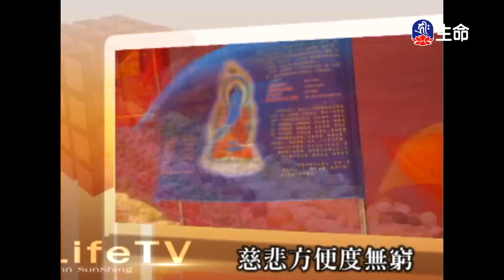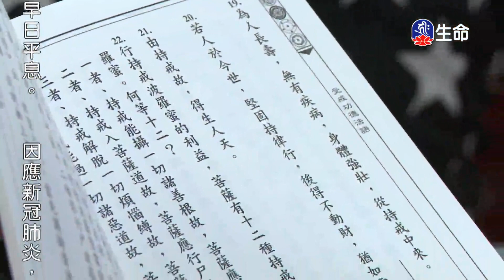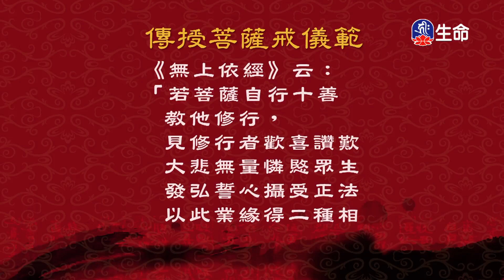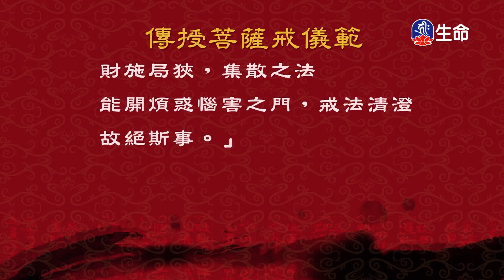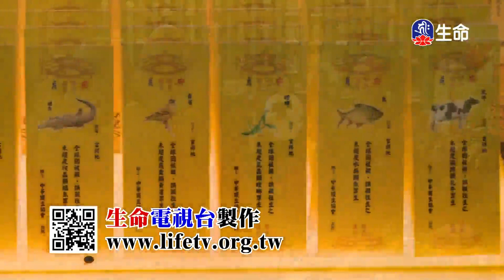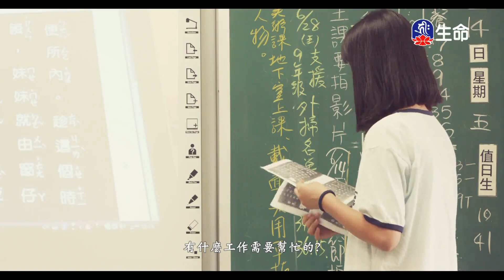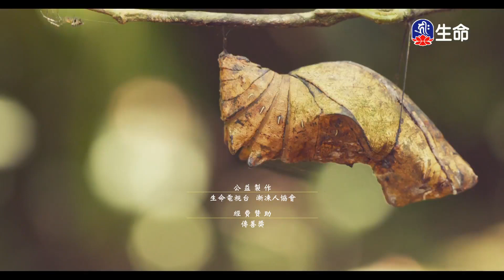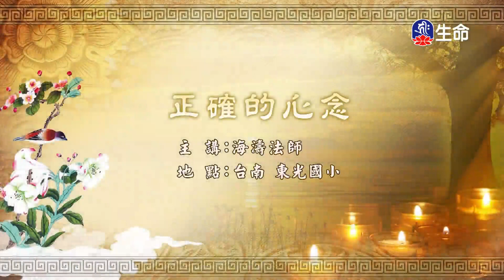海濤法師救護眾生講座_傳授菩薩戒儀範-02_正確的心念-1_(lifetv_20210131_00：00)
海濤法師救護眾生講座_傳授菩薩戒儀範-02_正確的心念。